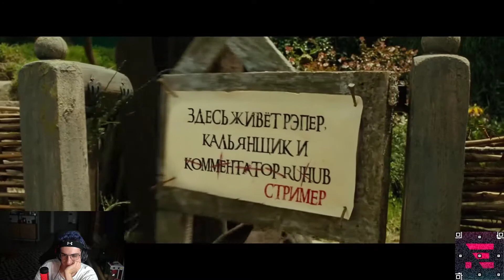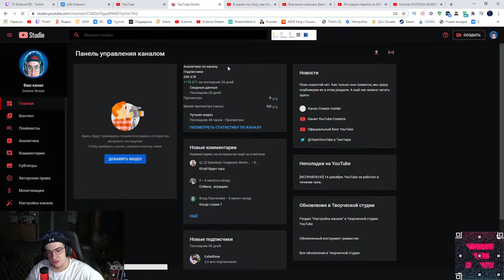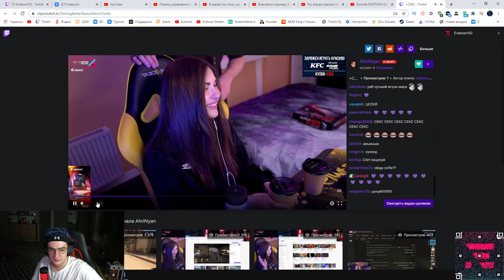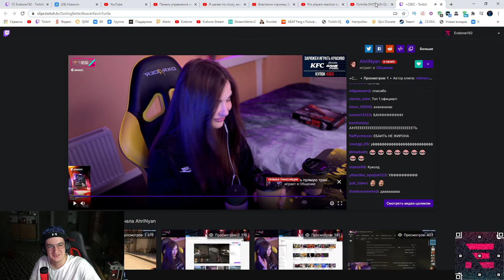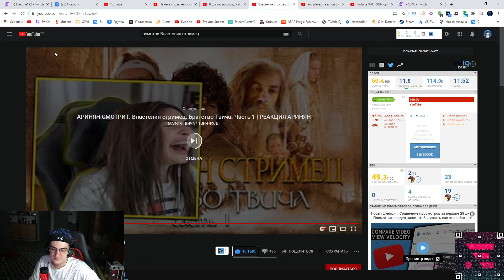ЭВЕЛОН СМОТРИТ Властелин стримец: Братство Твича. Часть 1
НАРЕЗКА С TWITCH КАНАЛА Evelone192